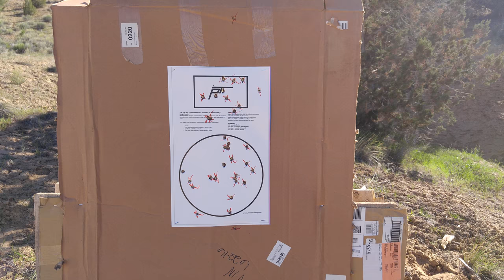Modified LAPD SWAT Qualfier - Shot results previous string with camera malfunction 4-18-17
As always guys - If you have a drill to recommend, thoughts on workout techniques or want to see me cover some specific shooting techniques or discuss a specific topic - please feel free to email me here